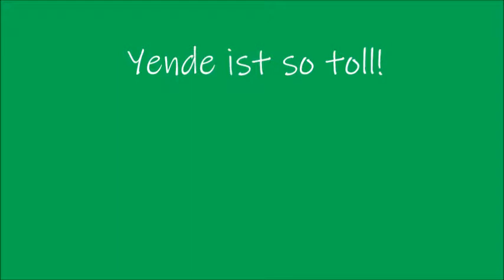Obedience Anfänge (10.-13. Woche) Yende Herbst 2013